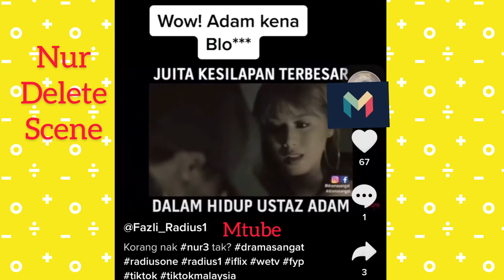Nur 2 | Scene Ustaz Adam kene